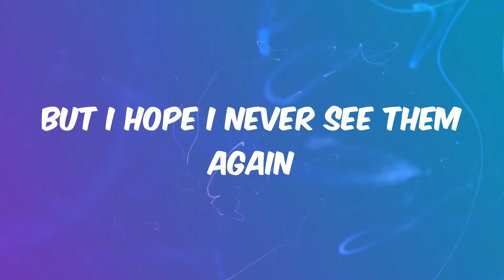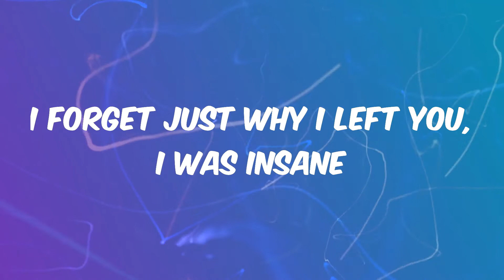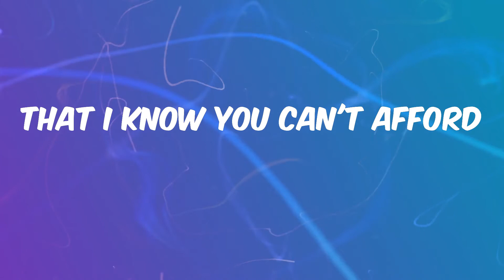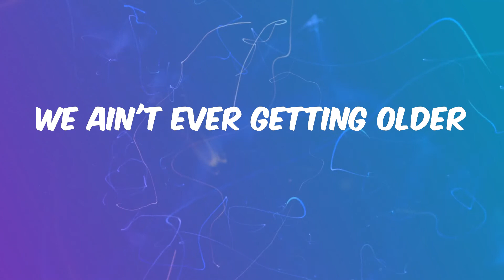Closer - The Chainsmokers (Lyrics)